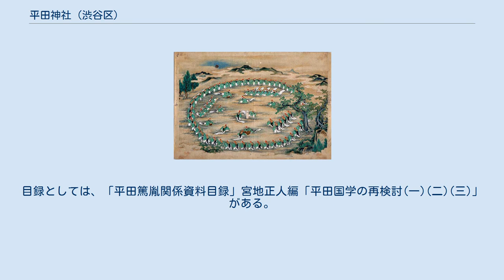平田神社 (渋谷区)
平田神社（ひらたじんじゃ）は、東京都渋谷区代々木にある、江戸時代の国学者平田篤胤を祀った神社である。
 平田神社は、復古神道を創始して古典文化の復興に寄与し、その学問は「草莽の国学」として日本近代化のさきがけとなり、明治維新の原動力の源泉ともなった江戸時代後期の国学者平田篤胤（安永5年8月24日（1776年10月6日）－天保14年閏9月11日（1843年11月2日））を祭祀する神社で、篤胤は没後の弘化2年（1845年）3月、「神霊真柱大人（かむたまのみはしらのうし）」の諡名霊神号を白川伯王家より賜っている。
学問文化、医学健康、豊かな生活（財運）、世直しの霊験あらたかな神社として知られ、近年は、神代文字の御朱印が評判になっている。
 平田篤胤を祭神として祀る神社の創建運動は、篤胤の子孫や在東京の門人たちより始まった。
平田神社の由緒を記した「明細書」によれば、篤胤を祀った祠は、明治2年（1869年）11月、当時、篤胤の養子で気吹舎当主の平田銕胤が居住していた京都の屋敷のなかに創建されたとしている。
そして、銕胤が永年暮らしてきた江戸（東京）に戻ってきたことにともない、明治5年（1872年）8月、武蔵国葛飾郡柳島横川町（現、東京都墨田区）に平田邸の邸内社として平田神社が創祀された。
 明治11年（1878年）、銕胤の子、平田胤雄（平田延胤弟）が平田神社を正式な神社として認めてもらうよう、東京府知事楠本正隆に宛てて上申書を提出した。
なお、上申書に名を連ねたのは以下の19名であった。
 創建運動は実り、1881年（明治14年）11月、明治天皇の下賜金をもとに東京小石川第六天町（現、東京都文京区小石川一丁目）に遷座した 。
 第二次大戦の空襲により小石川の社殿は焼失。
戦後社地が地下鉄車庫（小石川車両基地）の用地として収用されることとなり、1959(昭和34)年11月に現在地（渋谷区代々木）に再遷座した。
 歴代宮司としては、第6代の米田勝安が知られる。
 『仙境異聞』「七生舞の図」1819年 篤胤は、天狗小僧寅吉の異界での話を聞き書きしたが、文章だけでは物足りず、絵師を呼んで神仙界の「七生舞」を絵画で表現した。
 篤胤が蒐集した書籍や文書の草稿、書簡類、物品、刷り物、軸物等は膨大な数に上っており、篤胤逝去後は、銕胤の管理するところとなった。
こうして伝えられた平田家関連資料は、明治初年、政府修史局に保管されることとなったが、のちに返還され、以後は平田宗家の秘蔵するところとなった。
気吹舎門人の井上頼圀や久保季茲は、門外不出とされた平田家文書を実見したといわれる。
史資料は、平田神社創建以後は同神社の所蔵するところとなった。
2002年（平成14年）から2004年（平成16年）にかけて、同資料は千葉県佐倉市の国立歴史民俗博物館によって分析・考究され、その成果が報告書や企画展のかたちで発表された。
目録としては、「平田篤胤関係資料目録」宮地正人編「平田国学の再検討(一)(二)(三)」がある。
 平田篤胤大人命